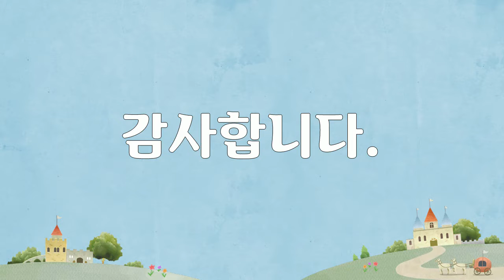패러글라이딩, Paragliding, 22장 패러글라이딩 사진, 박종진 작가, 공유마당